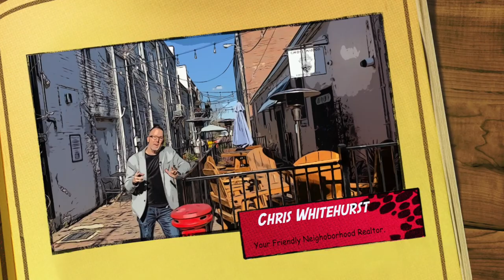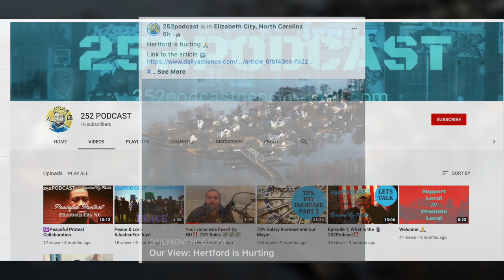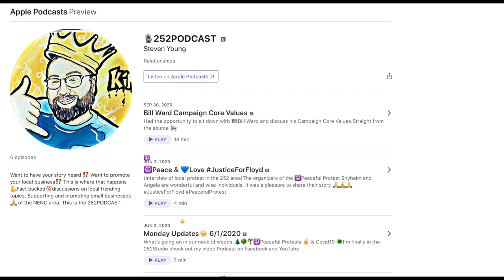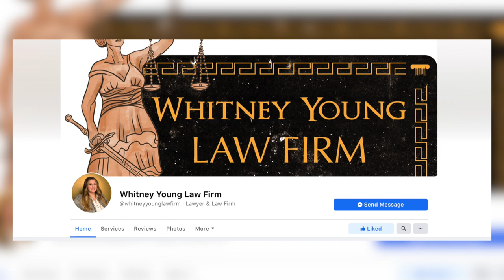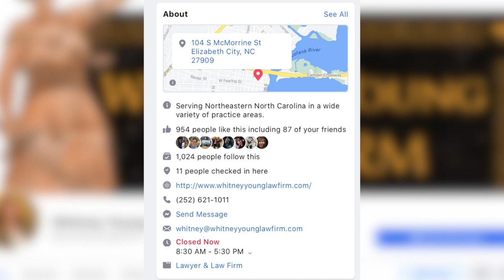Places & Faces of the Albemarle Episode 4: Real Estate Investing in the Albemarle with Steven Young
Places and Faces is a video series where I get a chance to sit down and talk to some of the business owners, community leaders and local residents that make the entire Albemarle Area one of the best places on the planet to work, live and retire. In episode 4, I am talking with Steven Young of the Prodigy Real Estate group. Steven is a member of the IBX Investment Team. He is extremely knowledgeable and committed to making sure his clients are investing in the area and in themselves. Steven also produces a great local podcast "252Podcast" focusing and informing on local issues.

You can always find more info on my blog and web site over There you will find a host of information about the world of real estate along with a hyper local focus on Real Estate in the Albemarle Area. From Camden, Currituck, Pasquotank, Perquimans and Chowan county, I cover not only the local real estate market, but give you an insider view from a true local. I'm standing by when you ready to get moving!
Chris Whitehurst
United Country Forbes & Brown